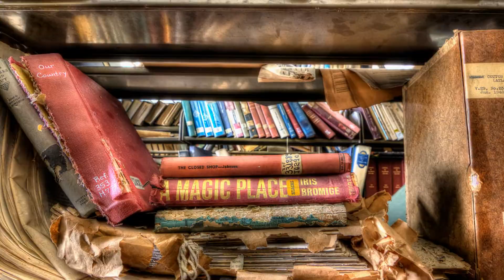MY BOOK!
I’ve written a book!

  You may know that I’ve been thinking about, talking about and planning on writing a book for a couple of years. I finally had the time to complete this dream of mine, after the Covid-19 Pandemic hit. All of my spring and summer Art Shows got canceled and I tried to make the most of the situation by staying creative, and I did create something I am extremely proud of.

  My Left Behind photo book is a 9X12 inch, 160 page, full-color book of my photos along with some stories of the photos and locations. There are 7 chapter/sections that feature Rural Americana, Transportation, On The Water, and Industrial subjects and locations. As well as three mind-blowing locations: an abandoned library, a lunatic asylum and an abandoned silk mill!

   I do need YOUR HELP to get this dream of mine across the goal line! I am hoping to raise enough funds through pre-orders and pledges to print 600 (or more) copies of this amazing art book. Thus I have started a Kickstarter campaign to get this project finished and to get my art out to more people.

I have an EARLY BIRD special that is $10 off the retail price offered as one of my rewards, as well as some other sweet rewards where you can get art for your wall as well as for your coffee table.